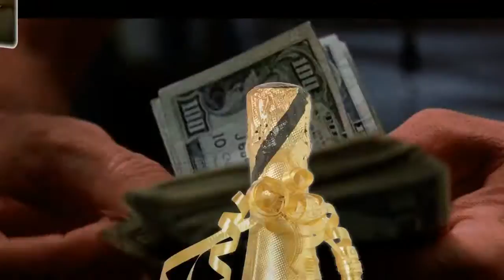Поздравляю с Днем Рождения.